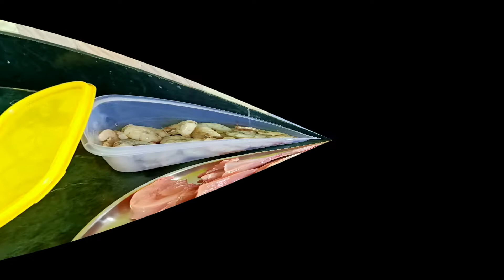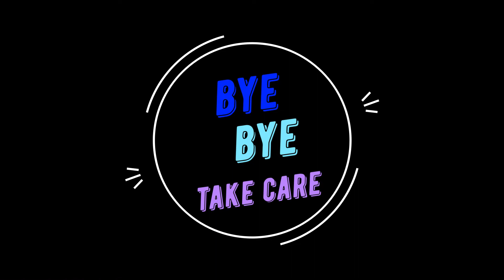Dabuk O Birchandrapur Darshan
Hello friends
Video Description:
Tour
Dabuk Share
Birchandrapur Share